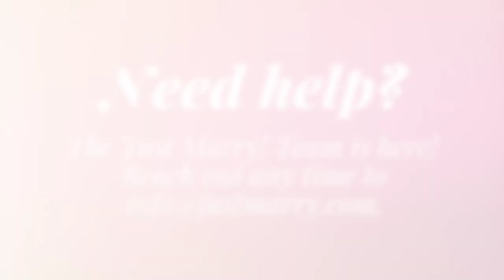5 Wedding Planning Tasks You Can Do From Home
Need wedding planning ideas you can tackle while you're stuck at home? We've got you covered! From learning the choreography to your first dance to planning your reception menu, there's no reason you can't make huge progress on those important wedding planning tasks without ever leaving home. Get 10 more great ideas on the Just Between Us blog